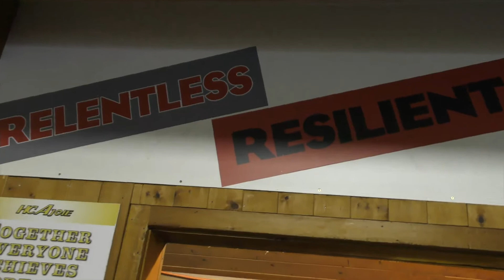Swiss League Challenge : Au tour du HC Ajoie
Notre attaquant Reto Schmutz a été nominé par le joueur du HC La Chaux-de-Fonds, Daniel Eigenmann dans le cadre du Swiss League Challenge.

Retrouvez sa réponse ainsi que la prochaine nomination en vidéo.